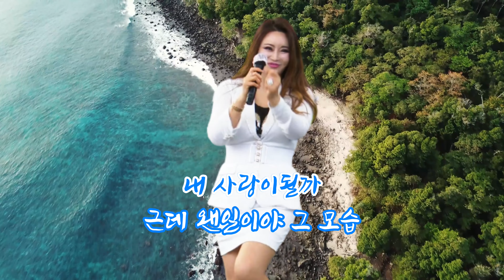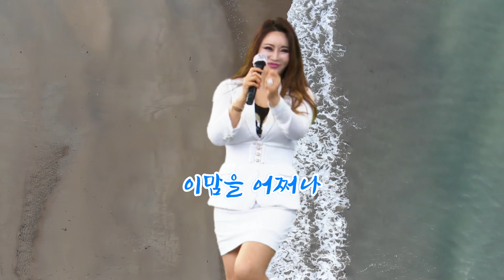가수 김지현 - 장미단추